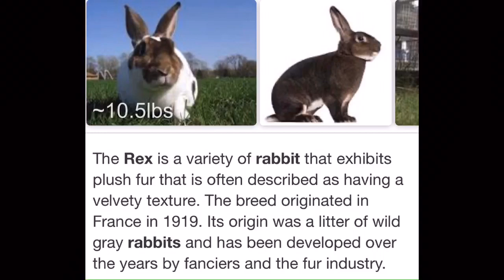Mar gets Rabbits! Getting some Rex Buns for the Rabbitry!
These will be the breeding does in my rabbit meat program. Rex and Rex/Flemish Giant mixed rabbits.